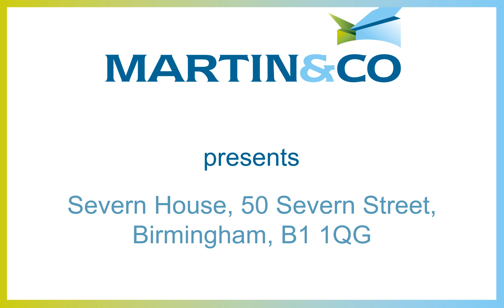Severn House, 50 Severn Street, Birmingham, B1 1QG